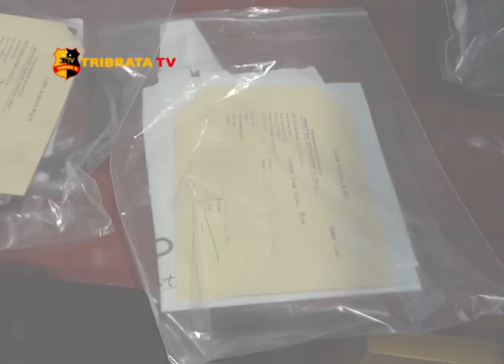3 ORANG PENCURI MODUS GESER TAS DI TANGKAP POLISI